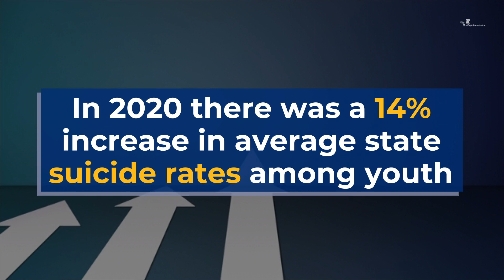How Puberty Blockers Lead to More Youth Suicides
U.S. policymakers are seeking to make it easier for minors to access puberty blockers and cross-sex hormones based on the claim that doing so reduces suicide risk.

Research, however, shows that easing access to puberty blockers and cross-sex hormones by minors without parental consent increases suicide rates.